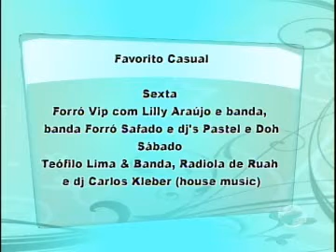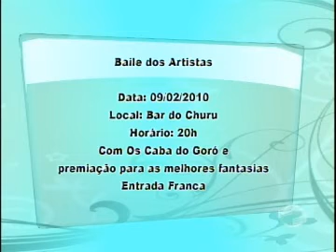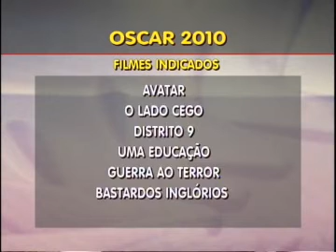Confira as dicas sobre cinema, carnaval e teatro com Péricles Mendel